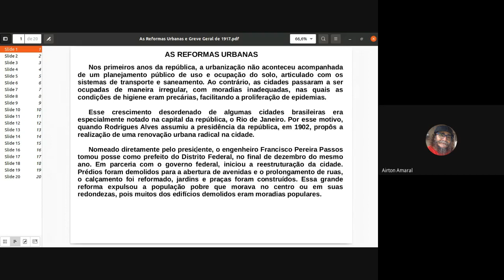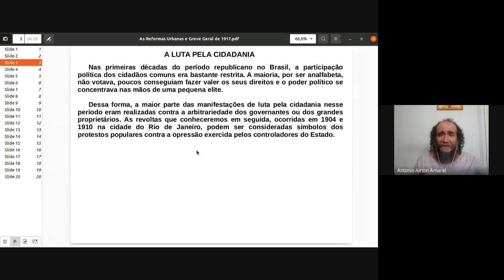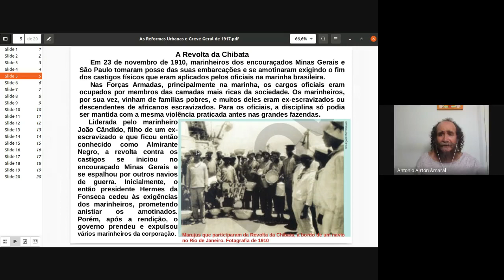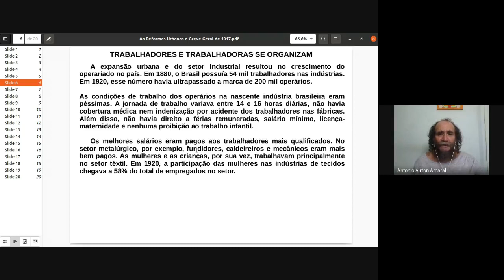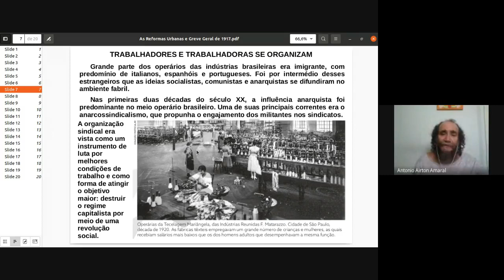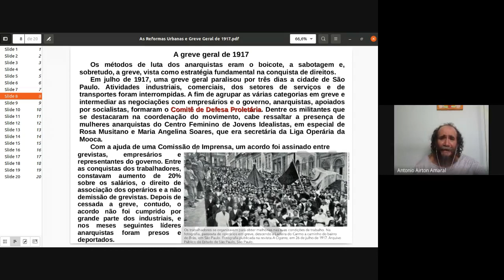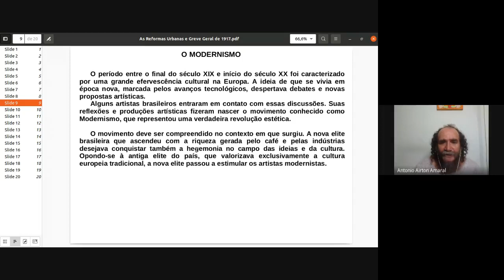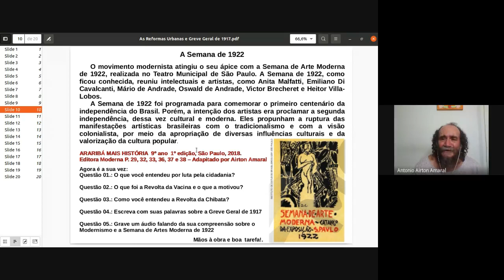As Reformas Urbanas e a Greve Geral de 1917 kpk wzfm ndt 2021 04 27 at 08 49 GMT 7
Vídeo Aula para o 9º ano Ensino Fundamental
*ERRATA: Durante a gravação falei em cultura dos operários, QUANDO DEVERIA TER DITO CULTURA EUROPEIA*
ERRATA 2: Acordo entre Empresários e Trabalhadora e não classe operariado e classe trabalhadora.
AINDA irei aprender editar vídeo. rsrsrsrs
“O movimento deve ser compreendido no contexto em que surgiu. A nova elite brasileira que ascendeu com a riqueza gerada pelo café e pelas indústrias desejava conquistar também a hegemonia no campo das ideias e da cultura. Opondo-se à antiga elite do país, que valorizava exclusivamente a cultura europeia tradicional, a nova elite passou a estimular os artistas modernistas”